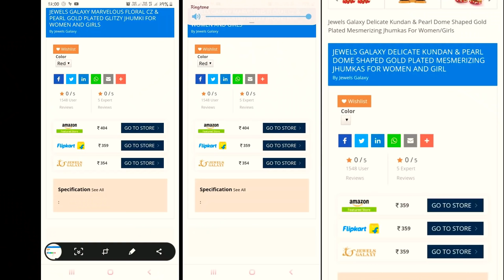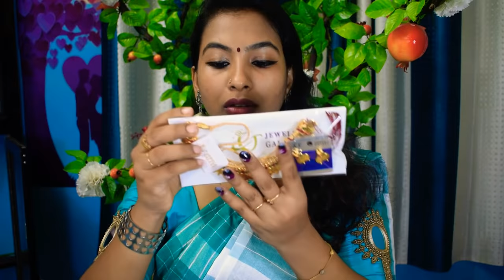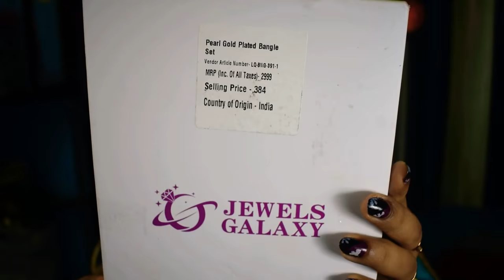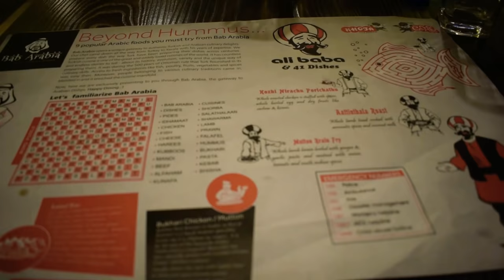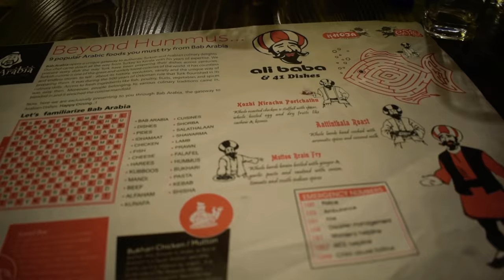evening vlog/jewellery haul/unniyappam within minutes/happy moments.ഒരു relaxations കിട്ടി.. 😂😂😂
hi friends
Jewels Galaxy -  Links of Products Shown In the Video:

1. Mesmerizing Gold Plated Necklace
2. AD Rose Gold Plated Bracelet Ring With Necklace Set
3. Pearl & AD Gold Plated 6 Pair of Earrings
4. AD & Pearl Gold Plated Rings (Mixed Sizes)
5. Beads & Pearl Gold Plated Jhumkas
6. Coinez Gold Plated Necklace Set
7. Pearl Gold Plated Bangle Set
8. CZ & Pearl Gold Plated Jhumki
9. CZ & Pearl Gold Plated Drop Earrings
10. Kundan & Beads Gold Plated Necklace Set

Other Products Links-:

20. Adjustable American Diamond Ring @ 179
24. Colorful Bohemia Beads Bracelet

Jewels Galaxy Store :
Cross River Mall, FF-13A, Next to pantaloons, Opp Leela hotel, Shahdara, Delhi, 110032